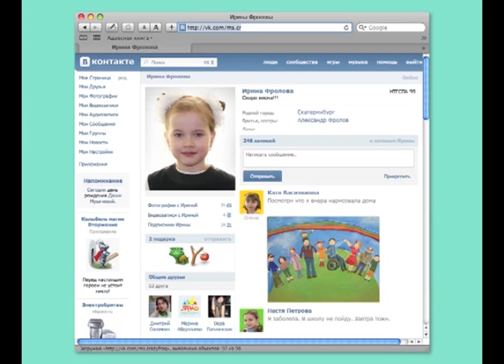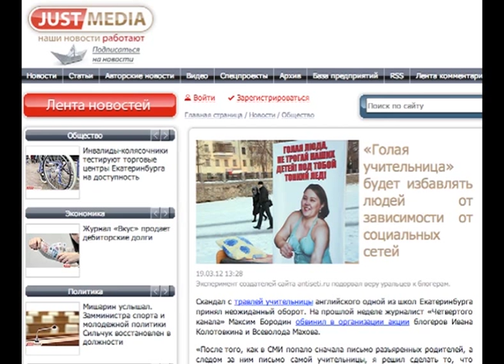Naked Ludmila for Nacheku.ru